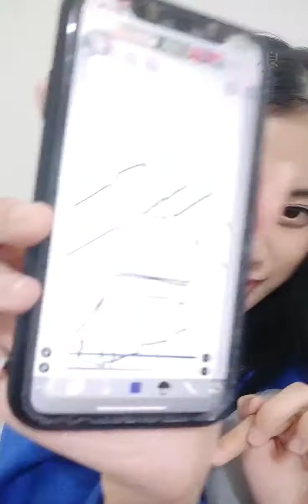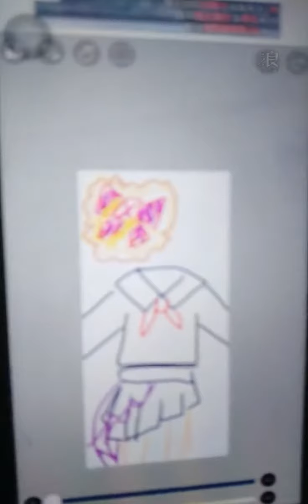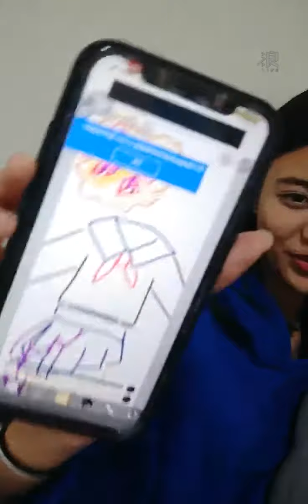2019 12 16 AKB48 Team TP 高云珏「浪Live」直播